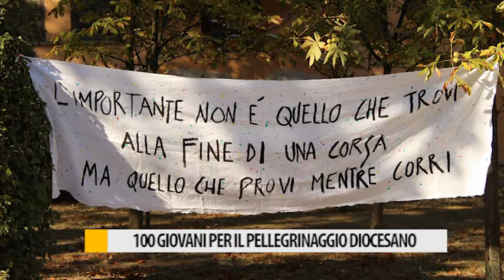Cento giovani della nostra Diocesi in pellegrinaggio